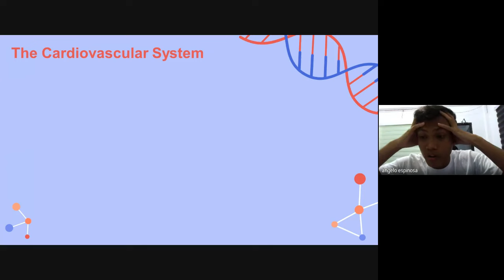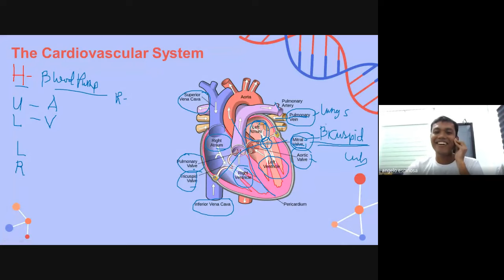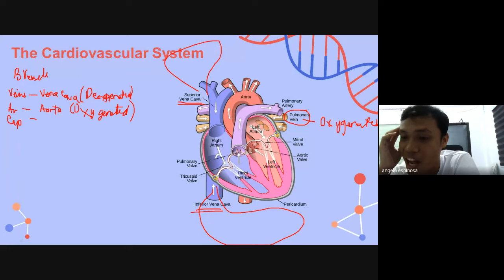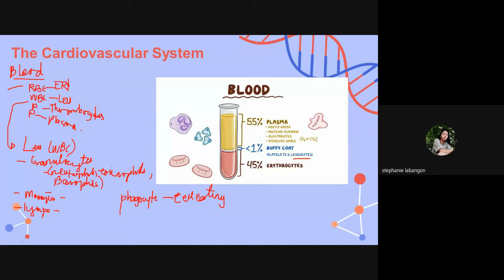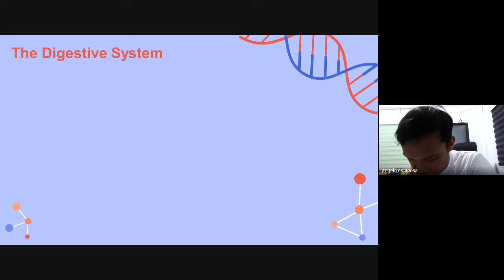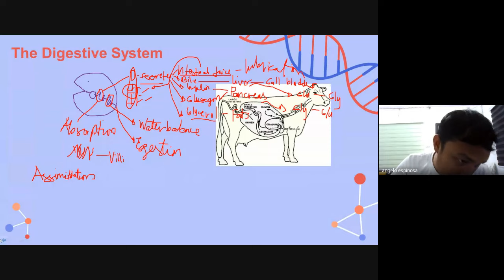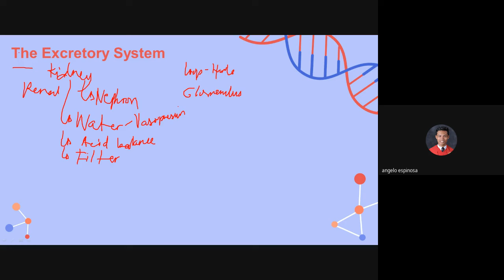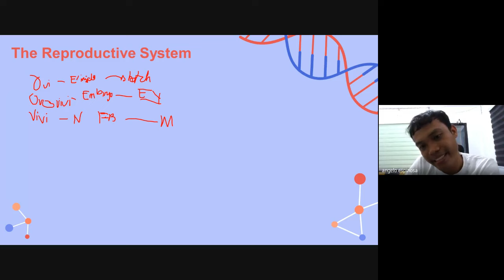ANIMALSCI PART II ULTIMATE FINAL COACHING